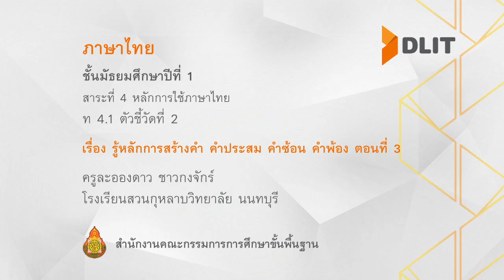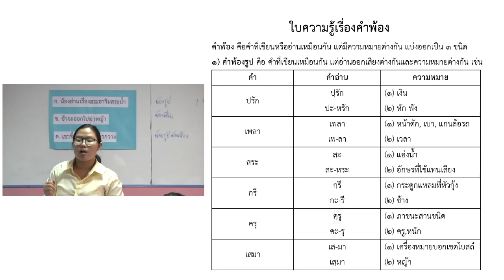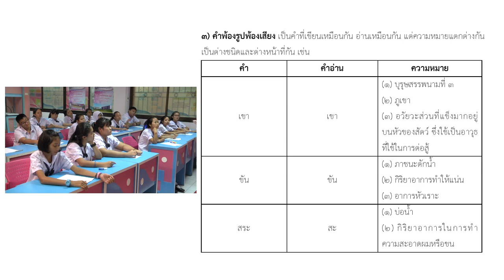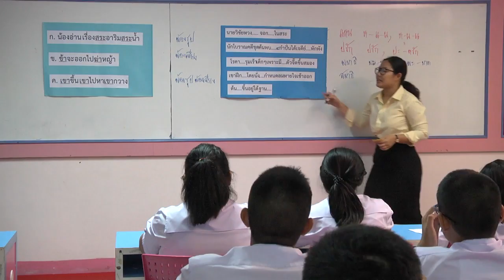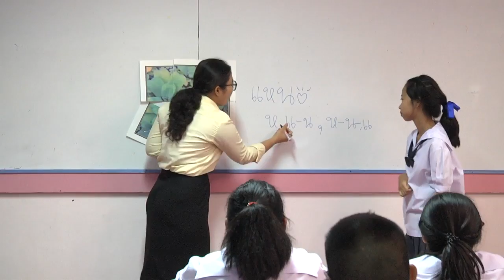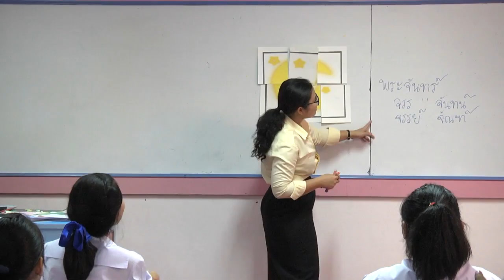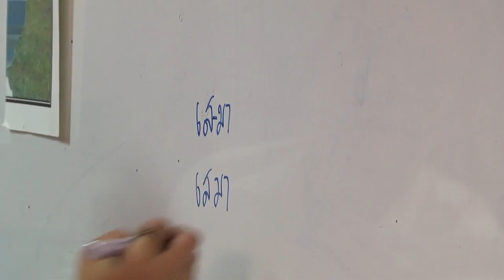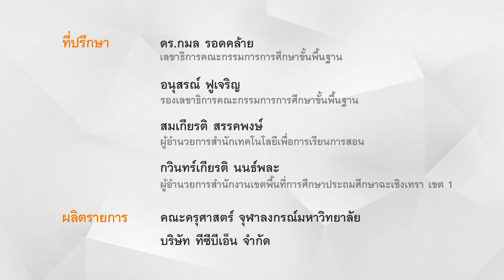ภาษาไทย ม.1 รู้จักการสร้างคำ คำประสม คำซ้อน คำพ้อง ตอนที่ 3 ครูละอองดาว ชาวกงจักร์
สาระที่ 2 การเขียน
ท 2.1 ตัวชี้วัดที่ 2
เรื่อง รู้หลักการสร้างคำ คำประสม คำซ้อน คำพ้อง ตอน 3
ครูละอองดาว ชาวกงจักร์
โรงเรียนสวนกุหลาบวิทยาลัย นนทบุรี